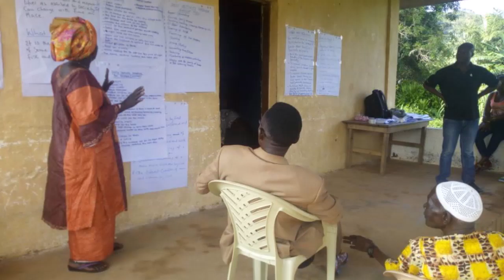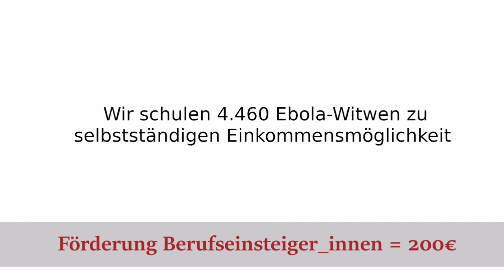TERRA TECH Adventskalender - Tag 3 - Sierra Leone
Wir wünschen allen bisherigen Gewinner*innen viel Freude mit ihren Gewinnen und allen Adventskalenderbesitzer*innen weiterhin viel Erfolg!

Ihr Engagement unterstützt unsere weltweiten Projekte, z.B. Frauen in Sierra Leone.